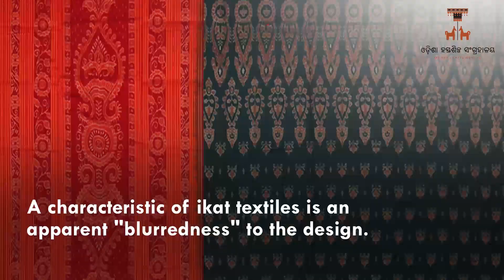The Textile tradition of Odisha is old yet classic. Odisha is famous for its silk ikat weaves created by an intricate process called the “bandha” in which warp and weft threads are tie-dyed to produce the pattern on the loom while weaving.